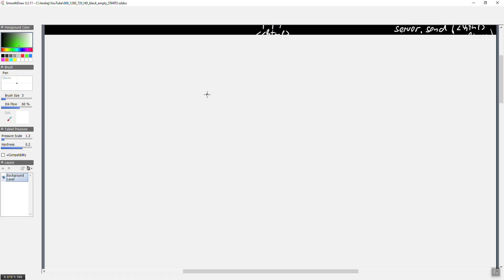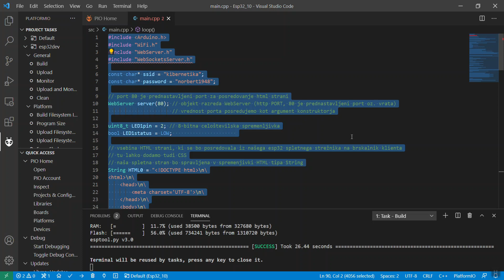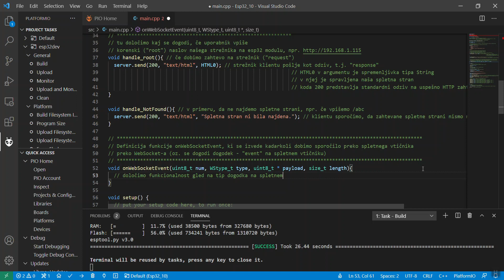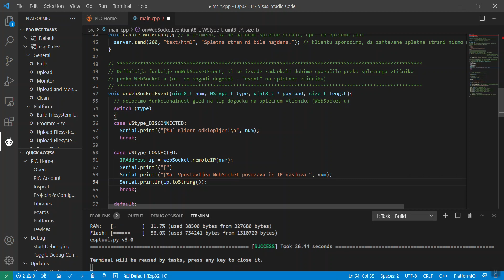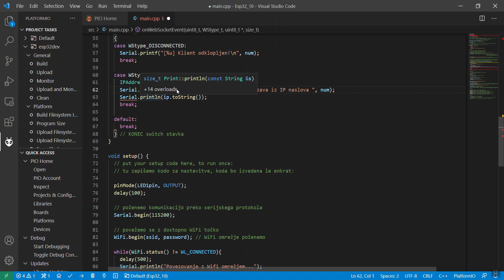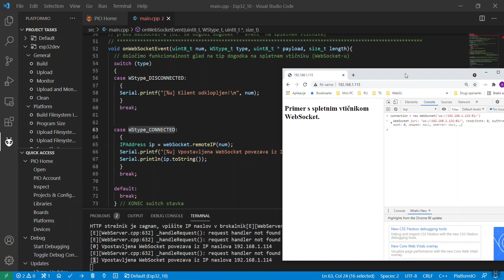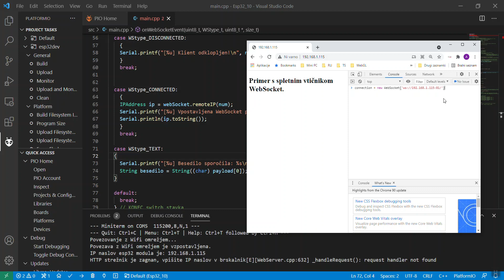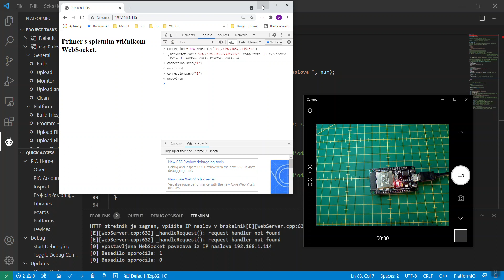Spletni vtičnik WebSocket na esp32 II.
Vzpostavitev povezave preko spletnega vtičnika med klientom in strežnikom s pomočjo konzole v brskalniku. Vklop in izklop LED diode.